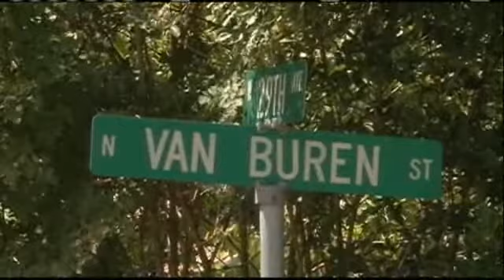8 Year Old Girl Talks About Dog Attack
Covington police looking for dog's owner.